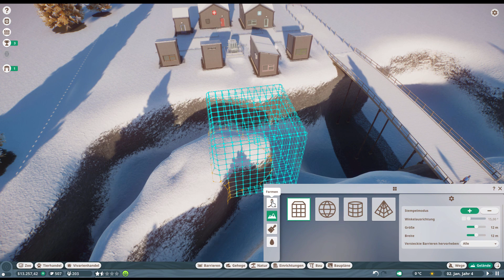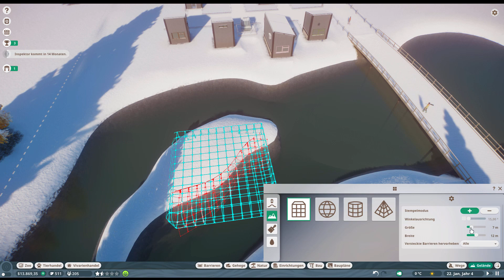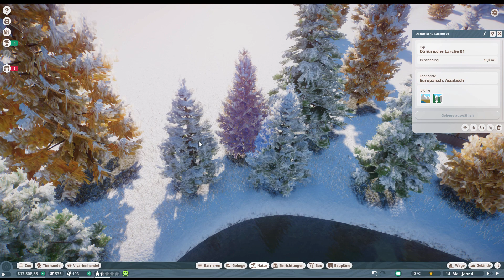Der stille See | Planet Zoo #012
Wir legen einen See an und bepflanzen das Seeufer.

Spiel: Planet Zoo
Entwickler: Frontier Developments
Publisher: Frontier Developments
Genre: Simulation, Strategie

Spielbeschreibung:
Entwerfe deinen eigenen Zoo! Baue Gehege für deine Tiere und kümmer dich um ihre individuellen Bedürfnisse.